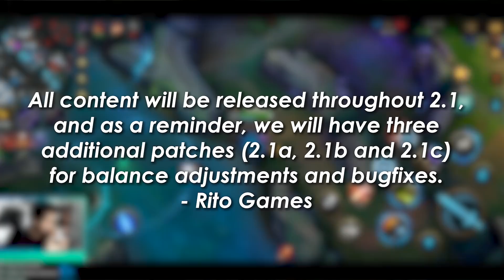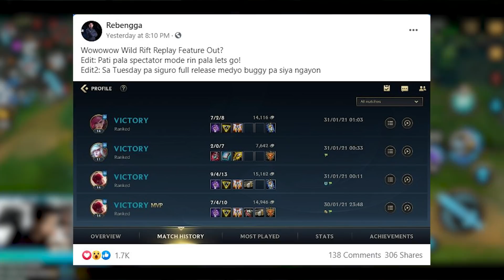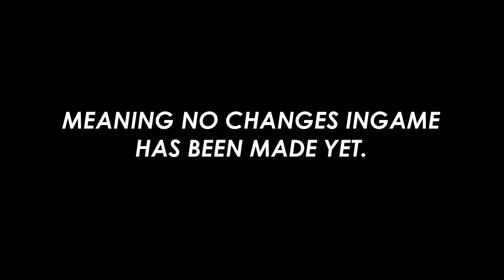MAY SPECTATOR NA! | Wild Rift Patch 2.1 Preview Pinoy Breakdown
NEW CHAMPS. SPECTATOR. PROJECT SKINS. Daming balita at darating sa Wild Rift at pinasilip tayo ng Riot sa mga darating na updates. Ito ang pinoy breakdown ng Patch 2.1 Preview for Wild Rift. Yes may spectator na. Enjoy watching!